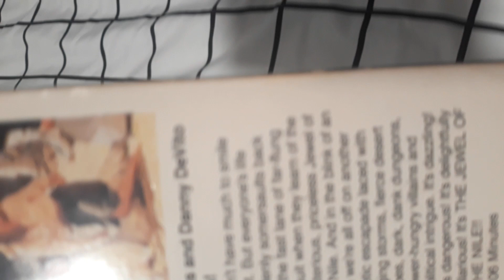opening to jewel of the Nile shootouts to @chasewitherspoon703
CBS fox home video 20th century fox start of the movie